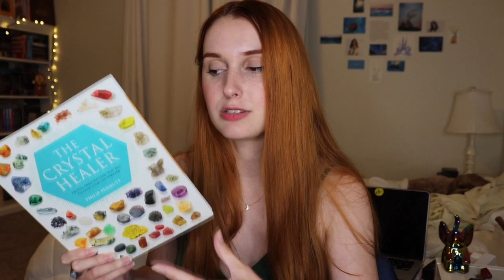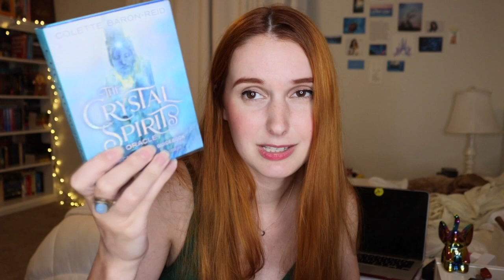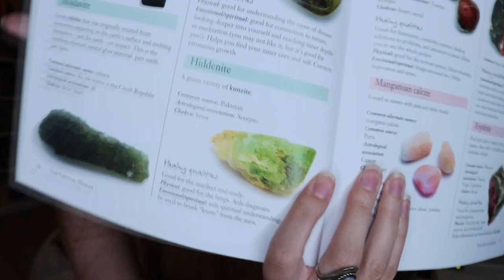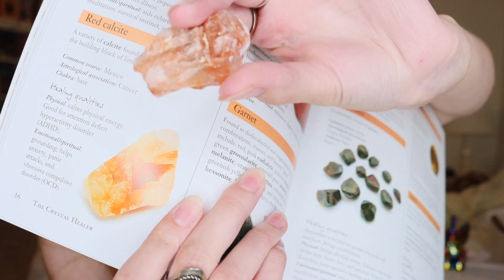My Crystal Collection 2020 🔮🌙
My crystalcollection 2020! I love collecting crystals and other witchy items that help me feel connected spiritually. Hope you enjoy my crystal collection! Open for more.

LIGHTROOM PRESETS

Hello my fellow readers and writers!
Today’s video is my witchy crystal collection.
Happy reading.
Love,
Grace

Soundfx:
    Mouse click (by THE_bizniss)

Crystal meanings, crystal collection, crystals for beginners